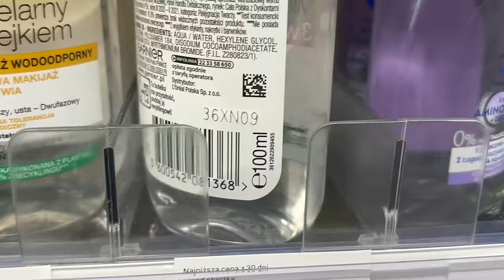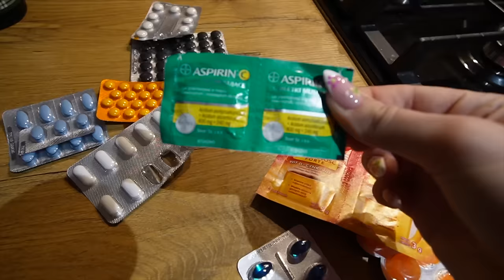Przygotuj się ZE MNĄ na WIELKĄ PODRÓŻ 🧳 *PAKOWANIE I ORGANIZACJA*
Hejołka!

-30% z kodem: PAULINA

* Jestem szaloną 20-latką, która uwielbia wyzwania jest pełna pozytywnej energii i szczęścia do życia. Moim celem jest przekazać te wartości wam! Jestem dziewczyną, która sprawia, że niemożliwe może stać się możliwe. Staram się na swoim przykładzie pokazać, że warto zamieniać swoje marzenia na cele i zacząć je realizować 🙌
* Kocham nagrywać i montować dla was filmy, ale po za tym interesuję się też aktorstwem, może nie jestem w tym perfekcyjna, ale i tak moim małym celem jest zagrać w jakiejś większej produkcji filmowej 😍 Uwielbiam również taniec i od ponad roku trenuje Pole Dance, a moj progres można zobaczyć na IG. Bardzo lubię podróżować, na ten moment zwiedziłam już 14 krajów w Europie, 2 w Azji, 1 w Afryce i 5 stanów w USA 🌏 Jestem człowiekiem wielu zainteresowań i szybko się nudzę, więc non stop muszę coś robić! W wolnej chwili lubie jeździć na rolkach, rowerze, chodzić na siłownie czy ćwiczyć w domu, co nie zmienia faktu, że nie pogardzę dobrym, kalorycznym jedzonkiem 🤪
* Pochodzę z Płocka. Tu się wychowałam i mieszkałam przez większą część swojego życia. Mam tutaj moją kochaną rodzinkę i znajomych ❤️ Aktualnie jestem studentką dziennikarswa oraz kryminowogii w Toruniu 😁

* Na moim kanale możecie zobaczyć praktycznie wszystko! Od luźnych Vlogów z domu, z przyjaciółmi czy rodziną, po filmy z podróży, szalone challenge i wyzwania... w skrócie - MOJE ŻYCIE ✨ które tak jak u każdego miewa wzloty i upadki.

✨UWAGA! No i oczywiście komentarze również są mile widziane✨